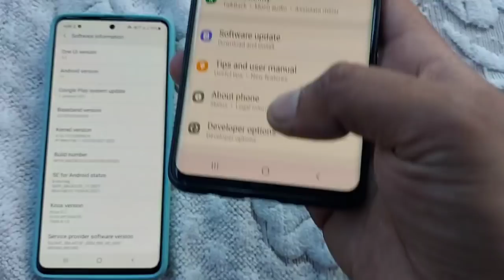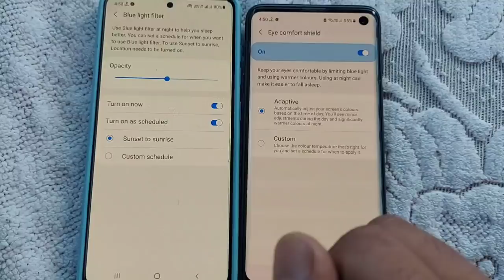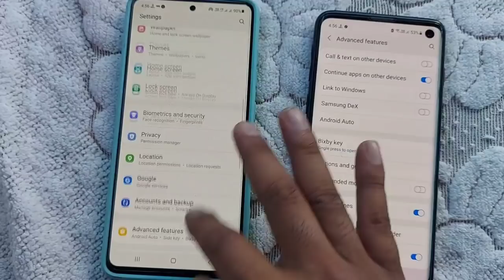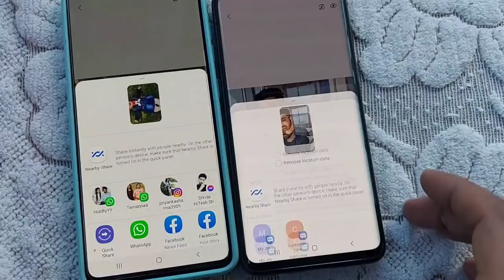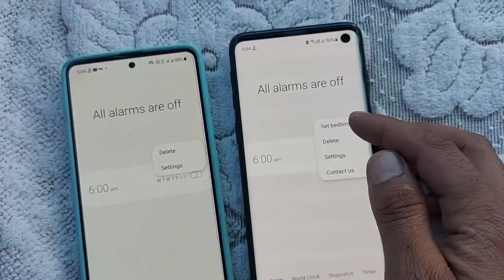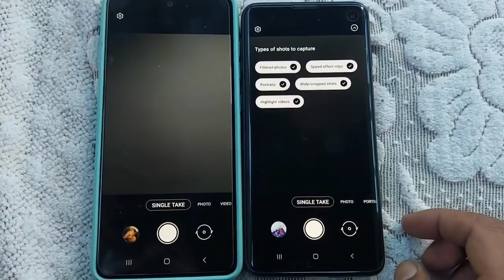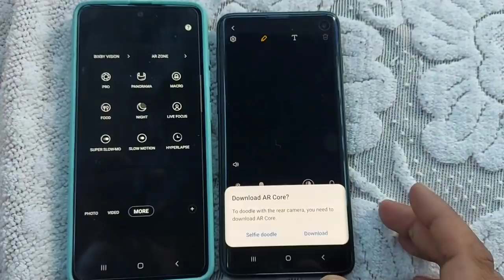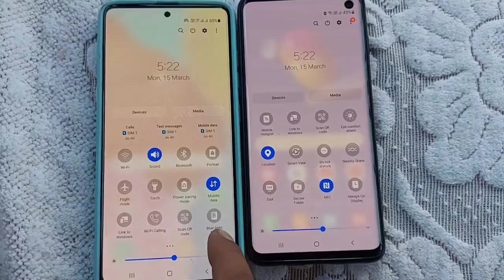20+ Changes One Ui 3.0 Vs 3.1 Update || Full Explain With Detail || Samsung Smartphone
20+ Changes One Ui 3.0 Vs 3.1 Update || Full Explain With Detail || Samsung Smartphone